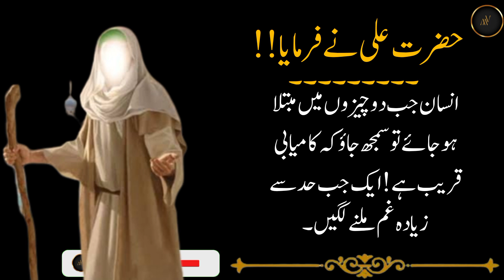Insan Jab Do Chezon Main Mubtala HoJaye Tu Samjh Jao Is Ki Kamyabi Qareeb Hai. Maryam Voice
hazrat ali quotes short
best quotes about life hazrat ali

kamyab hone ka tarika
life with maryam
zindagi guzarne ka tarika
ameer kaise bane
beautiful poem
gehri baten
quotes in urdu
islamic quotes
islamic quotes in urdu
aamer kase bne
Kamyab Zindagi kase guzare
Hazart Ali Quotes